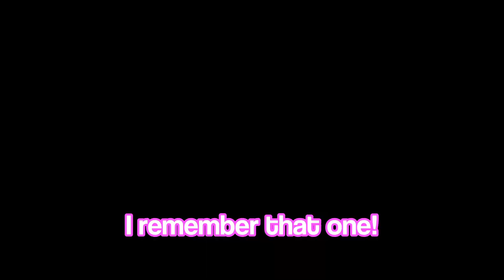Ichigo🍓’s BOTW moments